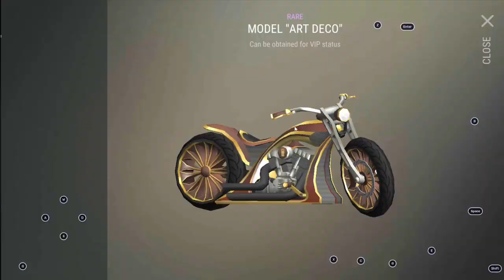TRUTH of New Eden... (they lie) - Last Day on Earth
In Today's Video, we find out what really is New Eden...